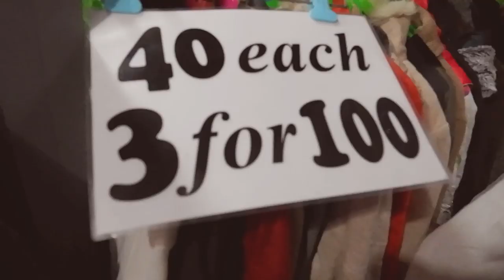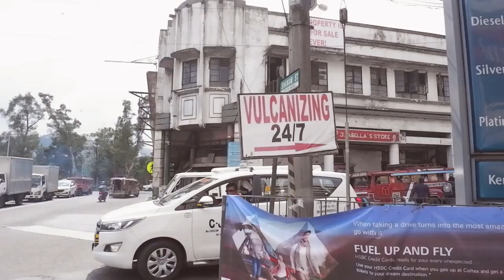Tara Ukay in Baguio | Best Ukay Spots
~27 mins - My first netflix entry. Bwhahaha Sorna sizt~

Believe me when I say that there's so  much more than the  famous Harrison Night Market to score second-hand Ukay pieces in Baguio. Sobrang dami. If you're ma-Ukay like me, you'll definitely appreciate every corner of Baguio - most especially dun banda sa may session road kasi there's so many Ukay-ukay stores.

In today's video I'll be  a quick tour guide in Baguio's best thrift spots for all solid and serious ukayistas out there. My sister and I did nothing in this quick getaway but to thrift shop.

TRY-ON HAUL will be uploaded this coming weekend.

Ukay Location(s):

Hilltop (block 3 & 4)
Malcolm Square
Sky World
Bayanihan Center

luv.luv
Jean

T W I T T E R
I N S T A G R A M

⇢ B U S I N E S S :
Hello everyone!
hihi!!! how are you?

see you soon and i hope you enjoyed the video :")

Love,
Jean